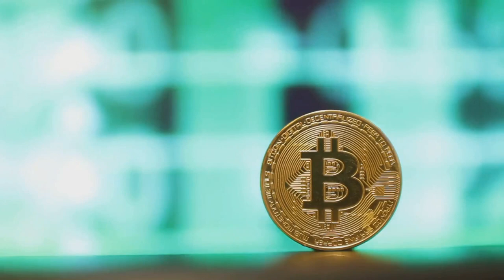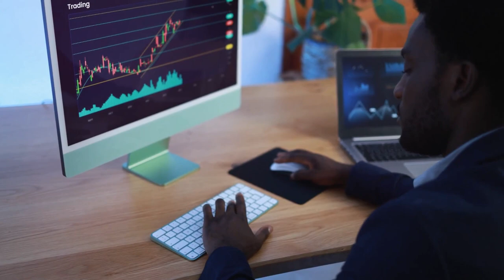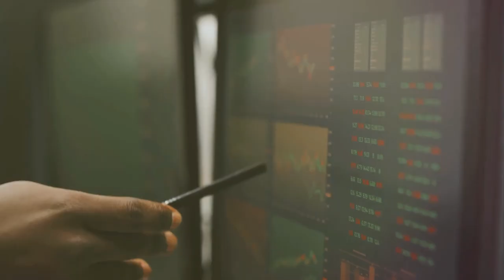Nigeria Uncovers Binance Controversy! 🚨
🔥 Uncover the truth behind the shocking Binance scandal in Nigeria! Join us as we dive deep into the whirlwind of controversy, from high-stakes bribery claims to intense government backlash. Don't miss out on understanding how this gripping saga could reshape the future of cryptocurrency and international investments. Tap in now for a front-row seat to the drama! 💥BinanceScandal,